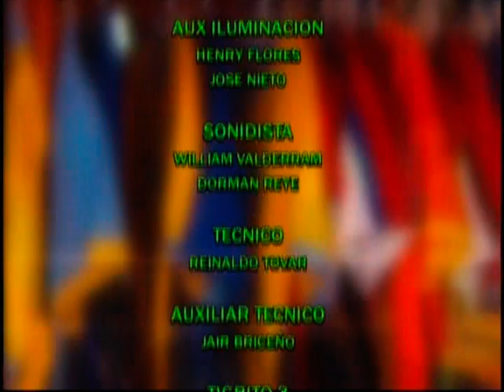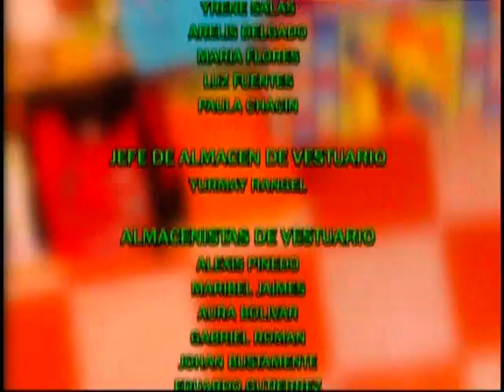Vieja Yo - Eps 97 (Parte 5)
Para más telenovelas clásicas y nuevas, fotos, entrevistas y mucho más, visítanos

Margot Batalla, una actriz frustrada de 50 años que a todos les parece una señora mayor y siempre se refieren a ella como "la vieja esa". Ella tiene tres sueños, quiere que su familia sea feliz, quiere ser actriz y quiere tener a un hombre que sea capaz de todo por ella, y cuenta con el único el apoyo de su amigo Ariel, quién es un viejo director de teatro. Un día, ilusionada por un papel de actuació
n que ofrecían en el "Caimán feliz", tuvo que disfrazarse de caimán, ser humillada y descubrir las infidelidades de su esposo, Justo Ramirez, quién ocupa un alto cargo en el "Caimán Feliz" y a su vez, es amante de Itxora Fuentes, a la que llama "Itxorita", la encargada del departamento de ropa íntima de la tienda.
El dueño de la tienda Don Pipo, escucha a su nieto hablando con su novia, Estefania Urrutia y cree que tratan de declararlo sin facultades mentales para seguir al frente de la tienda y, de ésta manera, quedarse con la gerencia general de la misma, lo cual es idea de Estefanía, pero su nieto, José Antonio, está en total desacuerdo en hacerle eso a su abuelo. Don Pipo, desesperado al conocer las ideas de éstos, se encuentra con Margot, y con solo conocer sus aspiraciones actorales, la contrata para que lleve a cabo un papel como gerente general de la tienda.
Margot deberá luchar contra las infidelidades de su marido, la amargura, los regaños y la falta de apoyo de su madre, y el hecho de ser una mujer mayor enamorada de un "muchachito" como ella le decía a José Antonio Martínez. En esta historia se desnvuelven todo tipo de situaciones cotidianas, el correr del chisme rápidamente por todo "El Caiman Felíz" y muchos mal entendidos.